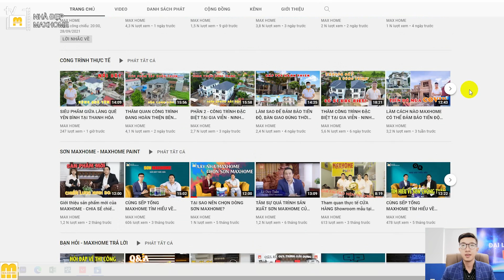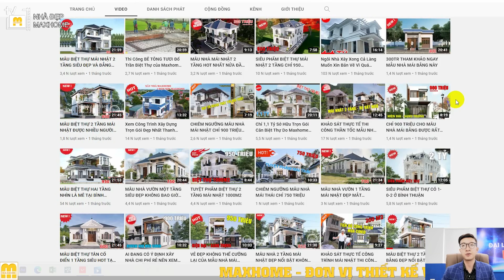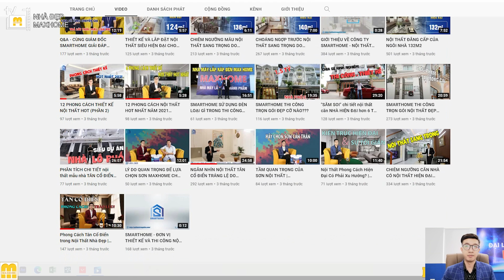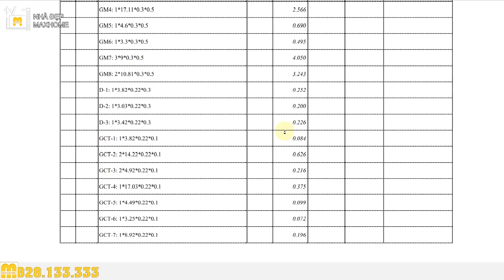CHỈ TỪ 850TR SỞ HỮU NGAY MẪU NHÀ VƯỜN 1 TẦNG MÁI THÁI ĐẸP MÊ HỒN TẠI BÌNH DƯƠNG | MH00420